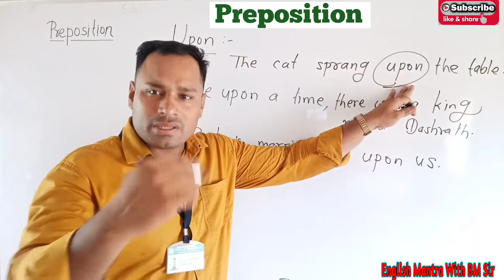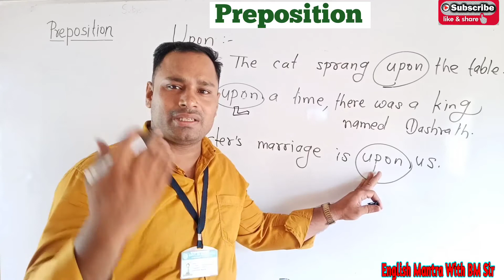Preposition Upon का प्रयोग कब ,कहां और कैसे @TheGeetaWithBalmukandSharma NCERT/CBSE/RBSE पाठ्यक्रम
Preposition Upon का प्रयोग कब ,कहां और कैसे ‎@English Mantra With BM Sir  NCERT/CBSE/RBSE पाठ्यक्रम

साथियों नमस्कार इस वीडियो में हम जानेंगे  प्रपोजिशन Upon का प्रयोग विशेष परिस्थितियों में किस प्रकार करें